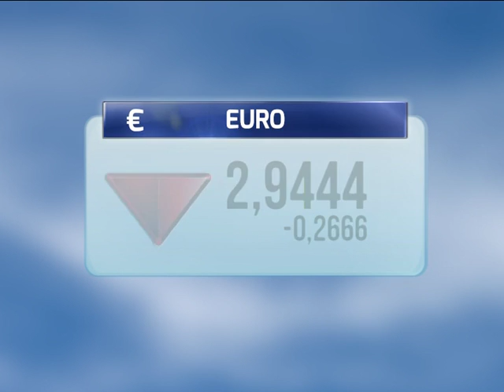Kardelen Ana Haber Bülteni - 22.02.2016